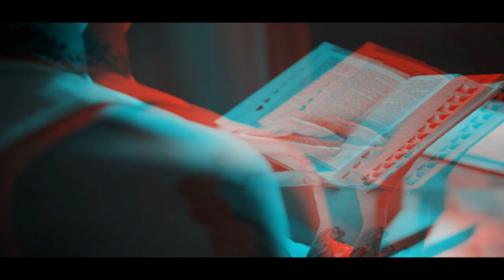Antitypical - Pax Lucifera (official music video)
Single drops 9/22